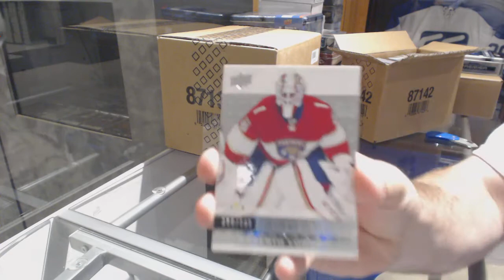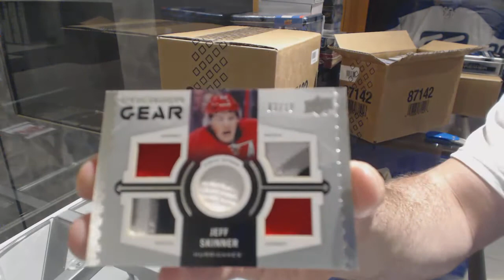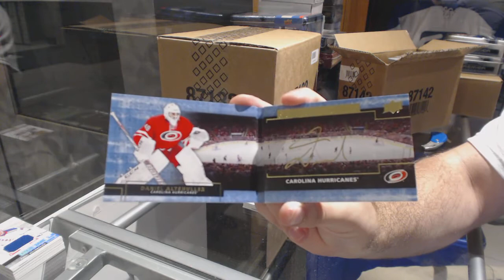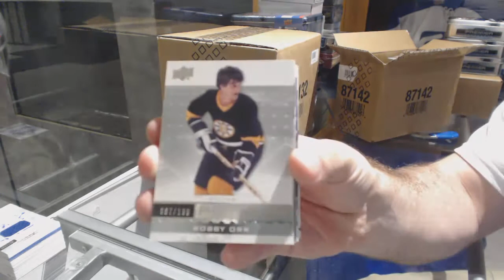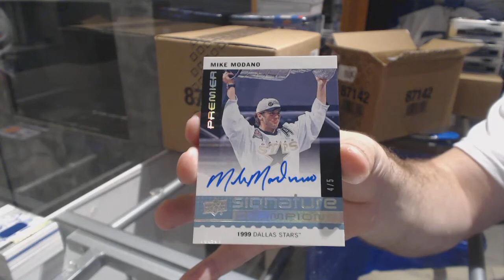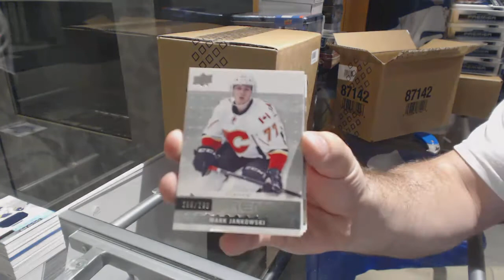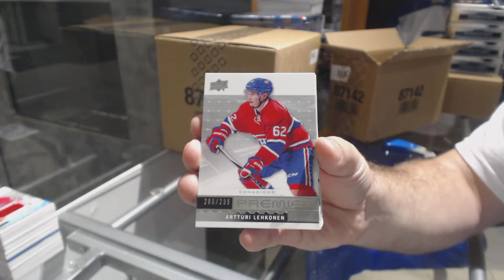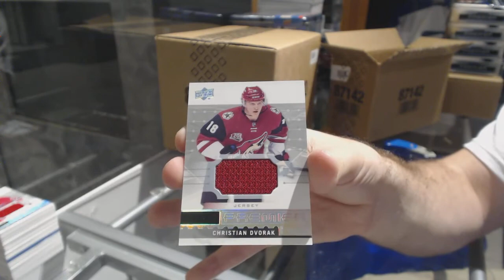16-17 Upper Deck Premier Hockey 5 Box Break - C&C GB #7851 & Multi Random